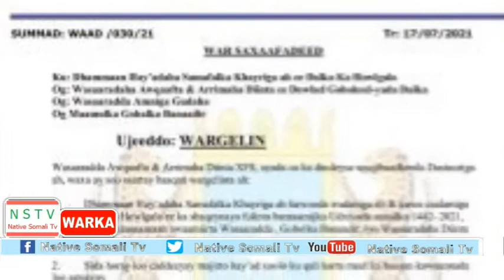WARKA NATIVE SOMALI TV 19-7-2021 WARARKII UGU DANBEEYEY SOOMAALIDA IYO CAALAMKA...................